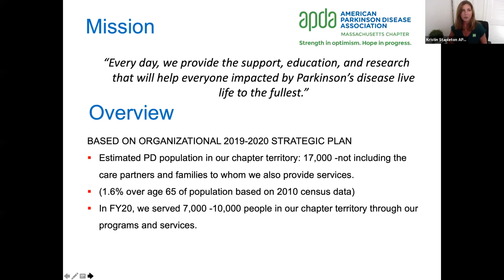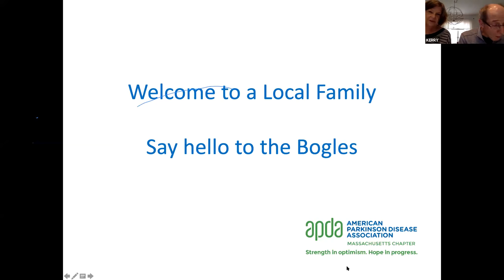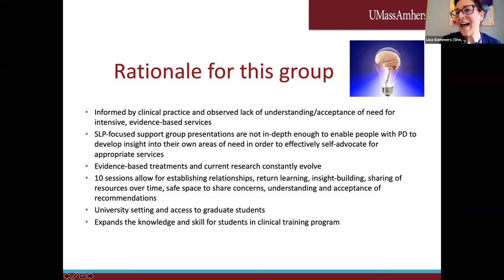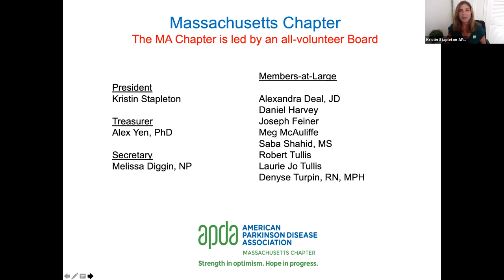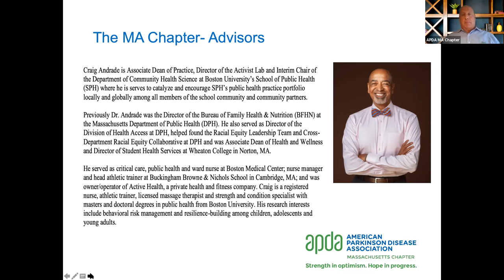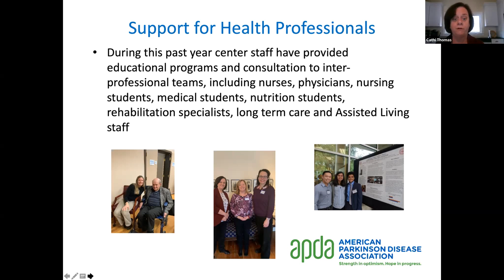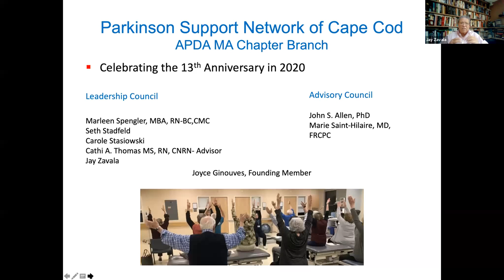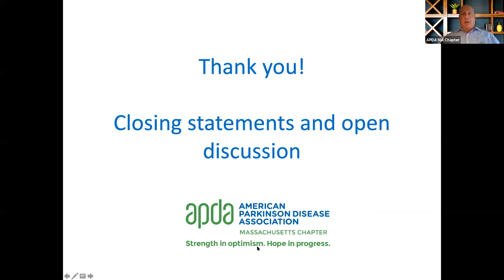APDA Massachusetts Chapter Annual Meeting 2020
Learn more about the APDA MA Chapter and what's coming up for 2021.